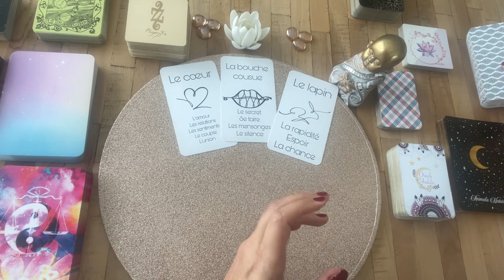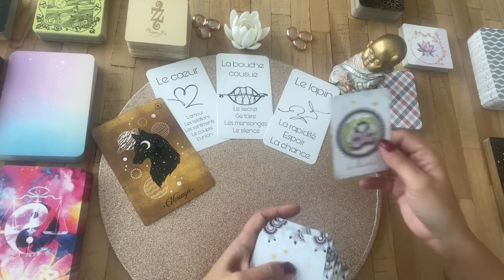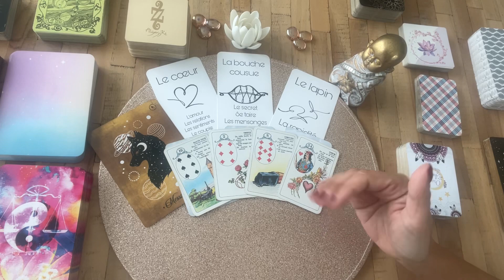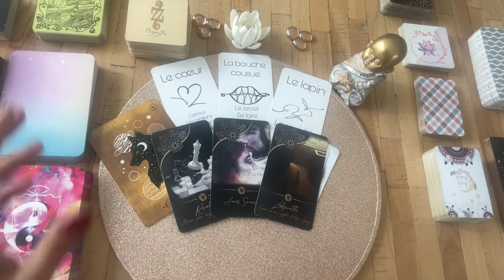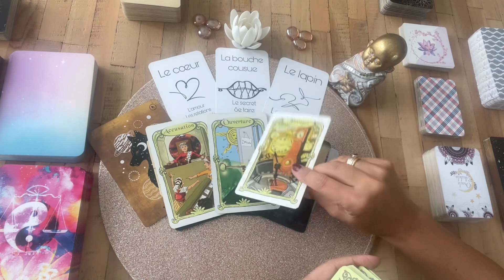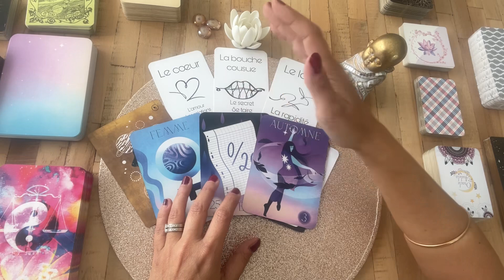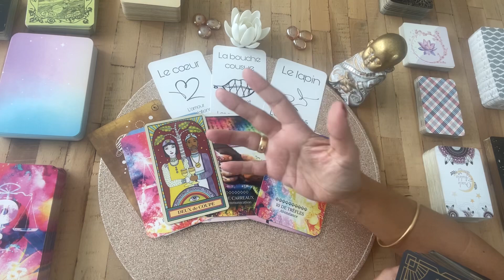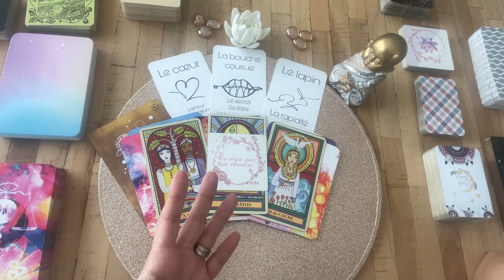✨ DISCUSSION DE COEUR A COEUR- lundi 24 octobre2022-tiragedujour-tiragedecarte-tarot-tiragegratuit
Venez découvrir la Guidance Tirage du Jour 2022

Posts quotidiens